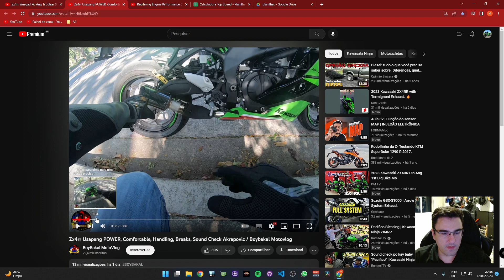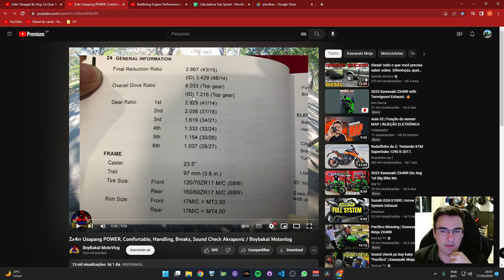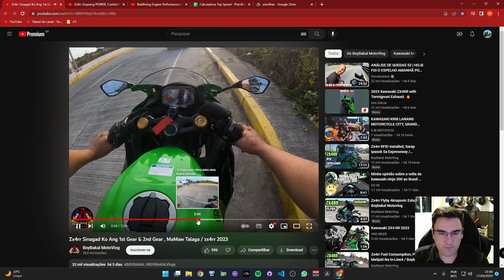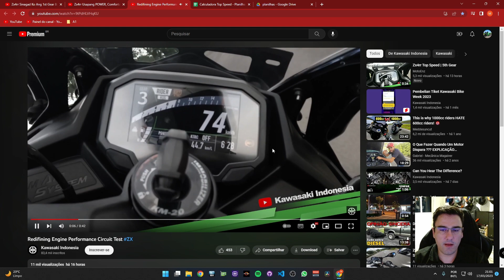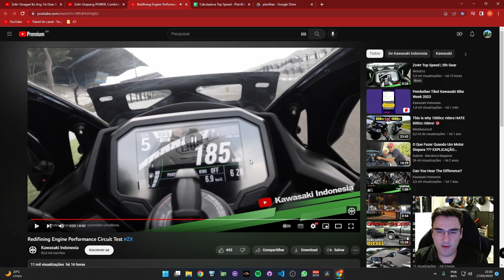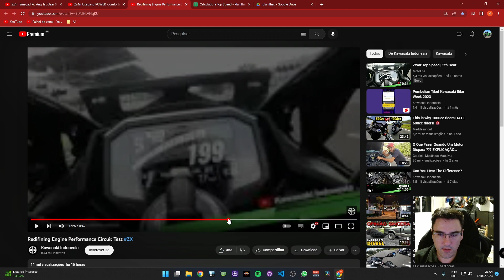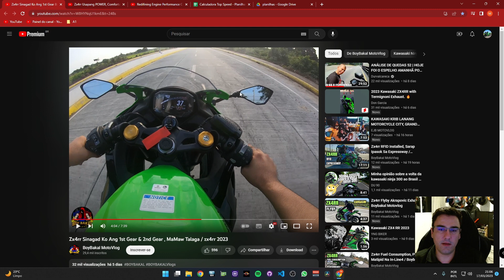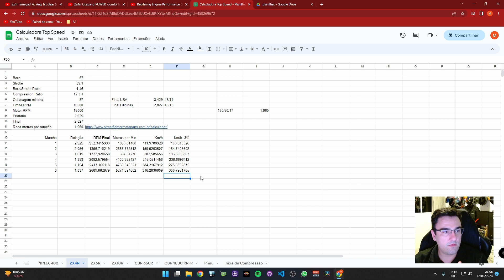MEUS CALCULOS ESTAVAM CERTOS - KAWASAKI NINJA ZX-4R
Kawasaki Ninja ZX-4RR
ZX-4R
ZX-4RR
ZX4R
ZX4RR